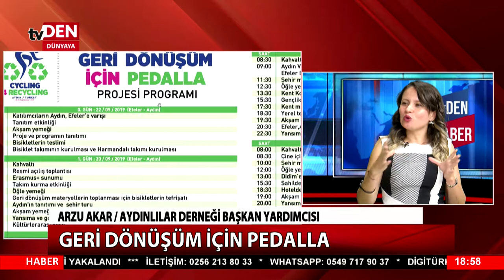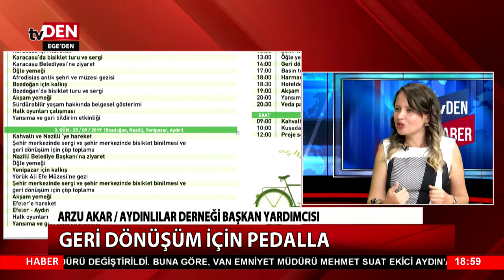GERİ DÖNÜŞÜM İÇİN PEDALLA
ARZU AKAR / AYDINLILAR DERNEĞİ BAŞKAN YARDIMCISI